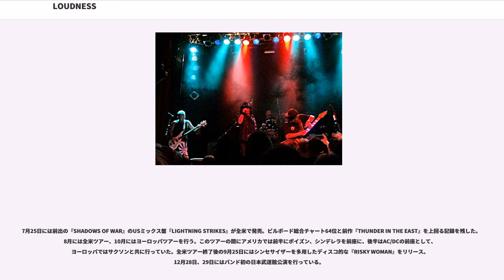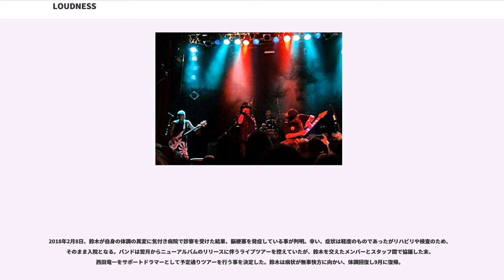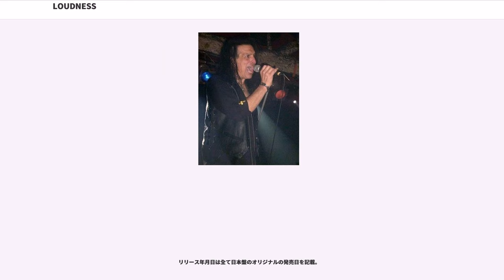LOUDNESS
LOUDNESS（ラウドネス）は、元レイジーの高崎晃と樋口宗孝が中心になって結成された、日本のヘヴィメタルバンド。現在のメンバーは、二井原実（ボーカル）、高崎晃（ギター）、山下昌良（ベース）、鈴木政行（ドラム）の4人である。レーベルはワードレコーズ、所属事務所はカタナミュージック。

80年代中盤に海外進出し、ビルボードTOP100にアルバムを送り込んだ。さらにモトリー・クルーの前座ではあるものの、日本人アーティストとして初めて、「マディソン・スクエア・ガーデン（MSG）」のステージに立つという快挙も成し遂げ、名実共に日本を代表するロックバンドとなった。

1989年以降、大幅なメンバーチェンジを繰り返し、一時期はオリジナルメンバーが高崎しかいないラインナップにもなったが、2000年に高崎がオリジナルメンバーでの再結成を宣言。2008年11月に中心人物の一人である樋口宗孝が他界したが、後任に鈴木を迎えて活動を継続。2018年現在までに27枚のオリジナルアルバムをリリースし、精力的に活動中である。

第1期（1981年 - 1988年）
第2期（1989年 - 1992年）
第3期（1992年 - 1993年）
第4期（1994年 - 2000年）
第5期（2000年 - 2008年）
第6期（2009年 - ）

主に作曲はギターの高崎が手がけ、歌詞はその時々のボーカルがつけていた（レコーディング途中で二井原が脱退したアルバム『SOLDIER OF FORTUNE』ではメンバー全員が「LOUDNESS」名義で作詞をした）。第1期〜第2期・第5期では極稀に山下も作曲するが、近年ではメンバー全員（「LOUDNESS」名義）で作曲をすることが多くなった。第3期には脱退している山下が1曲提供している。歌詞は現在のボーカルである二井原と高崎がそれぞれ書いている。

LOUDNESSのサウンドは高崎の指向がとても強く、第1期-第3期までは、典型的なヘヴィメタル・ハードロックであった。

バンド名の由来はステレオのアンプに書いてあるLOUDNESSと言う文字を見てその響きやスペルを気に入り、意味を調べたところ音量をあらわすものであった為に自分たちのバンド名としてふさわしいと判断したもの。

当時の所属事務所であるビーイング側は「サンライズ」というバンド名を候補として推していたが、メンバー側が「ピンとこない」という事で最終的にメンバー側が候補としていた“LOUDNESS”に決まった。高崎曰く「（ビーイングの中で唯一の）言う事を聞かないアーティスト」だったと語っている。

1980年、所属事務所（トライアングルプロダクション）の意向でアイドルバンドとしての活動を余儀なくされていたLAZY。そのLAZYのリーダーである樋口宗孝は他のメンバーより先に成人を迎えていた事から、多くの先輩ミュージシャンと呑みに行くうちに様々な情報を手に入れていた。そうした先輩ミュージシャンとの交流を深めていく内に所属事務所や業界の考えに違和感を持つ様になり、所属事務所側にいちリーダー、年長者として様々な口出しをする様になる。そうした樋口の態度に対し事務所側は樋口を解雇しようとする動きに出るが、それを耳にした高崎晃は、樋口がいなくなるのなら自分も一緒に辞めると考える様になり、その様な状況で12月にリリースされた『宇宙船地球号』はヘヴィメタル宣言をしたアルバムとして注目を集めたが、高崎によると当時の評価は「アイドルバンドがヘヴィメタルに挑戦しただけ」というネガティブな受け止められ方が強かった事や、影山ヒロノブと井上俊次の2人がジューダス・プリーストやアイアン・メイデンらを中心に当時イギリスで注目を集めていたNWOBHMの様な音楽性に着いていけなくなった事も含め、上記の様な事情が重なり合った結果、LAZY解散の道へ向かう事となった。

1981年2月、所属事務所とバンドメンバーとの協議の結果、2月18日のコンサートでLAZYは解散宣言をする。3月には高崎と樋口、田中宏幸は高崎が“東京の兄貴”と慕うレイジー初期の現場マネージャーだった元テイチク・レコードの中下利行を従えて新バンド結成を決意。2〜3人程の候補者を招いてボーカルオーディションを開く。候補者の一人には後に第4期LOUDNESSのベーシストとなる柴田直人が当時在籍していた「BLACK HOLE」のボーカリスト（定リオ）もいた。最終的に選ばれたのは高崎の幼馴染である山下昌良が推薦した元EARTHSHAKERのボーカルの二井原実で、パーシー・...